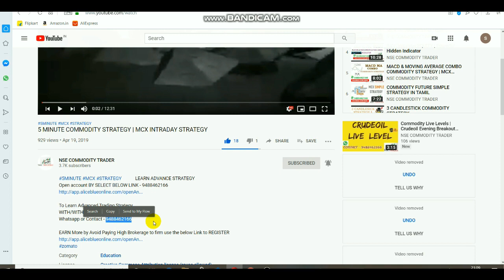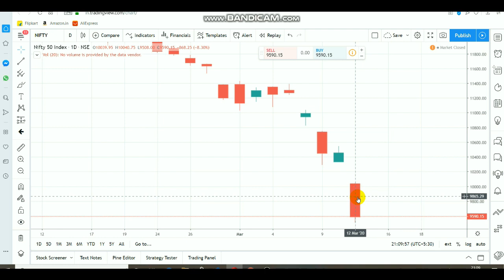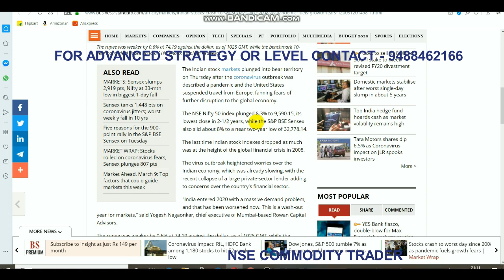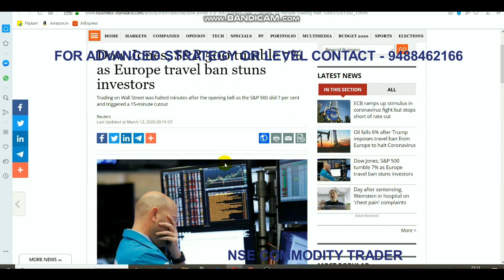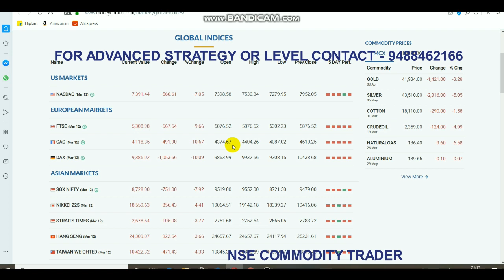Market Analysis | Nifty Below 9000 | Intraday Breakout Levels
To pen Account Select Link -  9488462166

This Video about Nifty Support and Resistance Market Updates